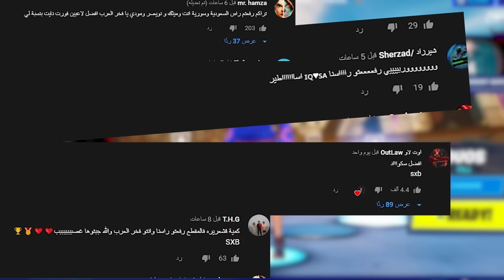اجمل ولد 🤣😍! (ابي تامر 😂💙!)